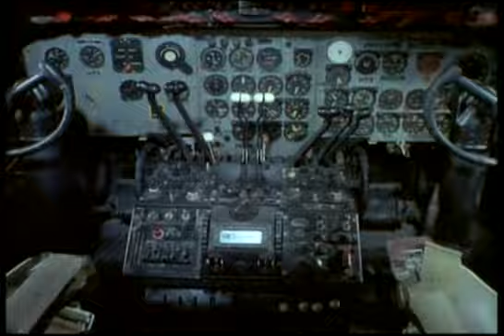Waterloo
Man From UNCLE video to the ABBA song "Waterloo"